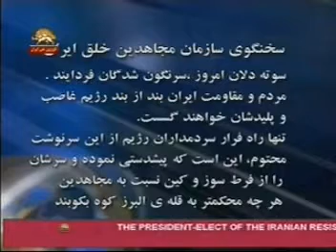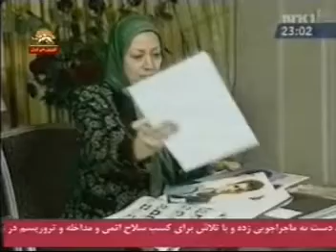President maryam Rajavi In Norwegian Parliament pieces04/05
President maryam Rajavi In Norwegian Parliament